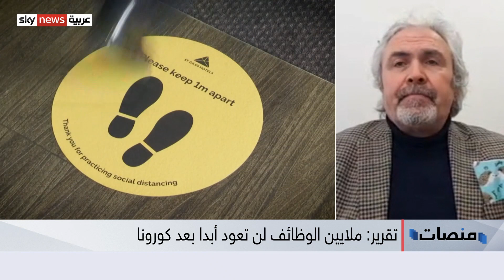تقرير: ملايين الوظائف لن تعود بعد انتهاء كوورنا | منصات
نشرت صحيفة واشنطن بوست تقريراً علميا يفيد بأن ملايين الوظائف لن تعود حتى لو انتهى وباء فيروس كورونا